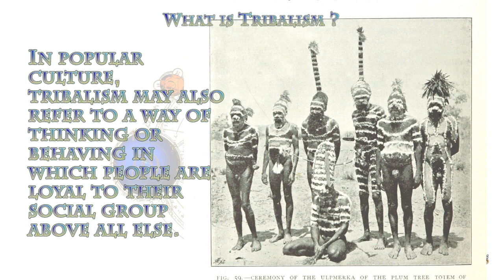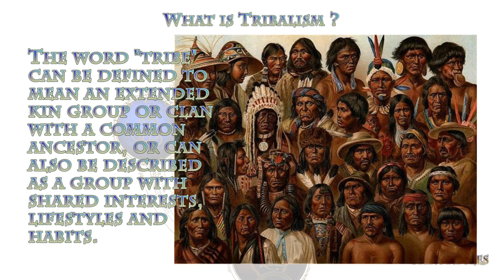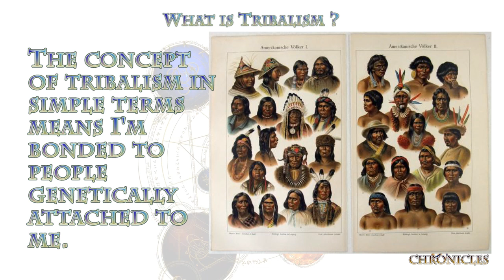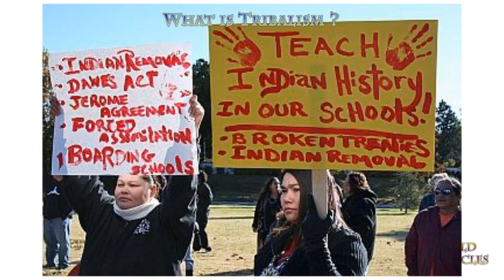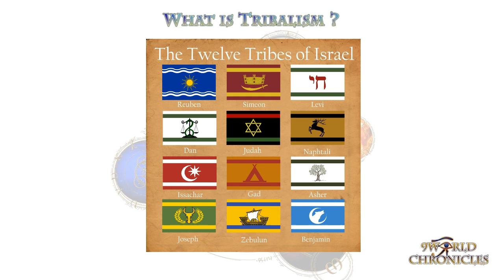What is Tribalism?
Tribalism is the state of being organized by, or advocating for, tribes or tribal lifestyles. Human evolution has primarily occurred in small groups, as opposed to mass societies, and humans naturally maintain a social network. In popular culture, tribalism may also refer to a way of thinking or behaving in which people are loyal to their social group above all else.

The word "tribe" can be defined to mean an extended kin group or clan with a common ancestor, or can also be described as a group with shared interests, lifestyles and habits. The proverb "birds of a feather flock together" describes homophily,[3] the human tendency to form friendship networks with people of similar occupations, interests, and habits.[4] Some tribes can be located in geographically proximate areas, like villages or bands, though telecommunications enables groups of people to form digital tribes using tools like social networking websites.